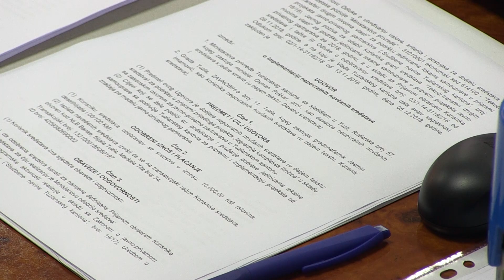Podrška za sedam projekata iz TK: Traže se potencijalni investitori - 05.12.2018.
Za projekte javno-privatnog partnerstva u šest lokalnih zajednica u Tuzlanskom kantonu planirana su sredstva od 100 hiljada KM. Ugovori sa predstavnicima općina i Grada Tuzla potpisani su danas, a sredstva će uglavnom biti utrošena za pripremu projekte dokumentacije sedam projekata, za koje će se tražiti privatni partneri.